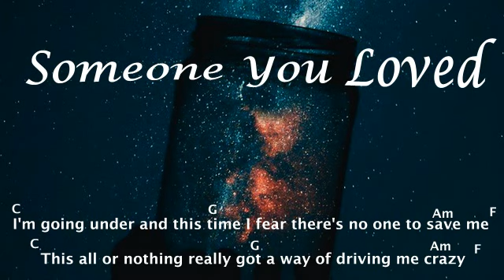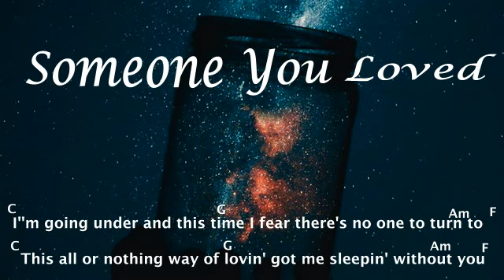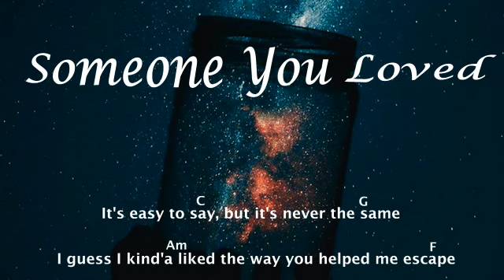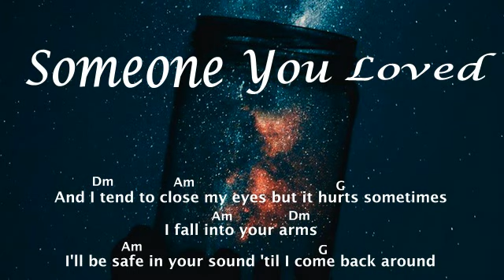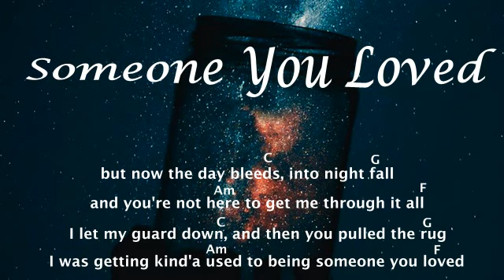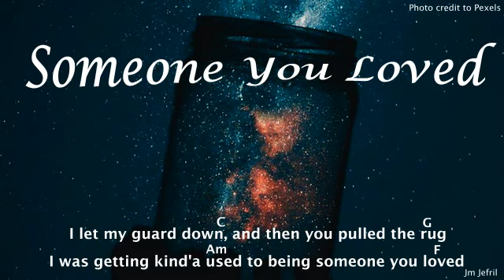Someone You Loved - Lewis Capaldi || Someone You Loved Lyrics and Chords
Someone You Loved by Lewis Capaldi

hi guys do u have someone u loved too?💞💕 please feel free to watch my videos, with simple chords just for you. Hope u enjoy it 😊